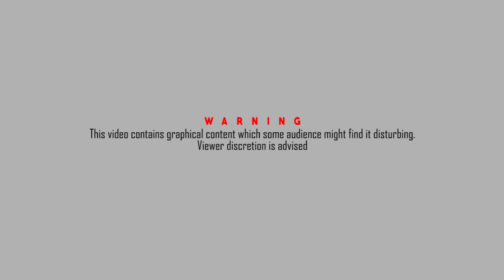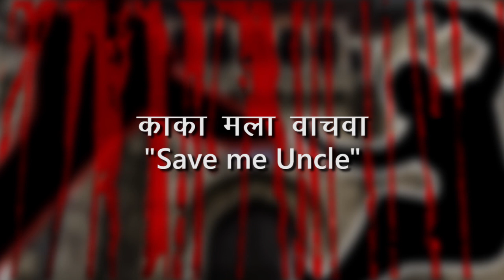खुनी रात पूर्णिमा की | SHANIWAR WADA FORT | #3 | EvilEnigma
इस वीडियो में जाने इस चीखों से भरे किले का राज़ !
SHANIWAR WADA FORT KA RAHASYA
Kon yahan cheekhta hai? Kya hota hai unke saath jo inn cheekhon ko sun leta hai? Janiye sab kucch iss 3 min ke video me.

This video contains graphical content which some viewers might it disturbing.

SHANIWAR WADA FORT, PUNE